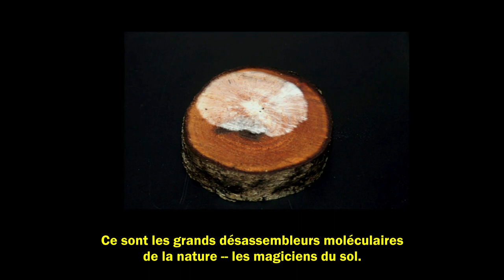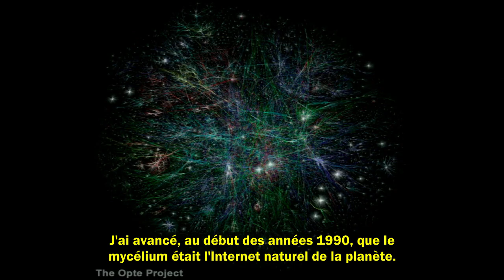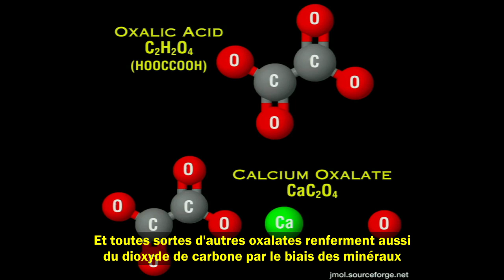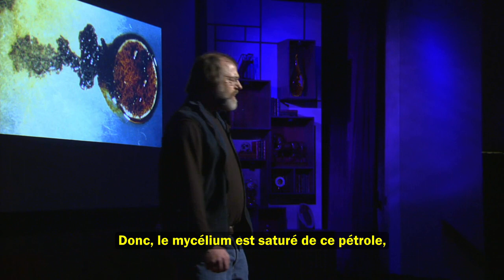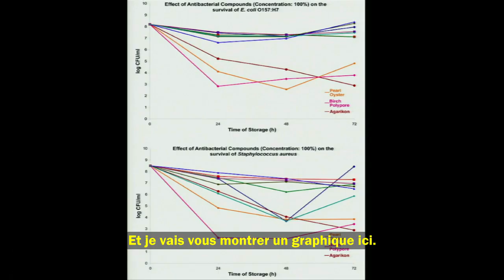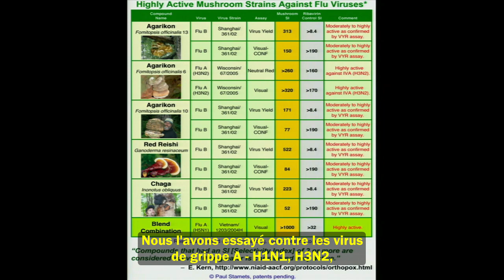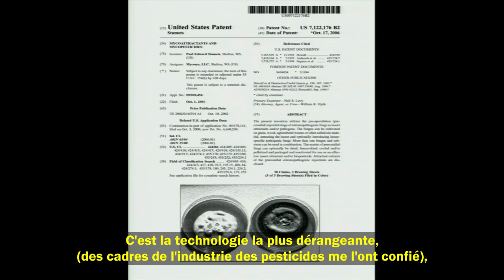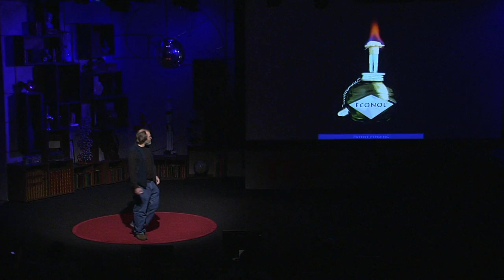6 manières de changer le monde à l'aide des Champignons - Paul Stamets (2008) - [VOSTFR]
Le mycologue Paul Stamets dresse la liste des 6 moyens de sauver l'univers avec les mycélium des champigons : dépolluer les sols, créer des insecticides, traiter la variole et même la grippe ...